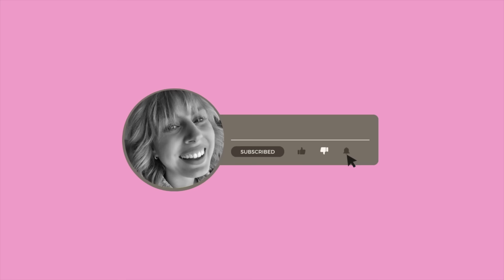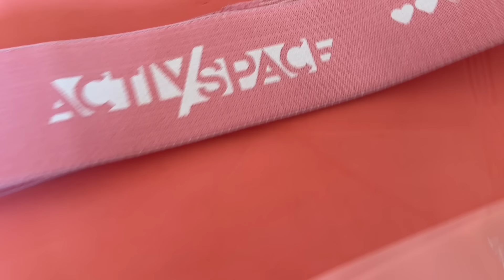To jest moja STYLÓWKA! MIERZYMY - ZARA || Wracam do TRENINGÓW || Zmieniam DIETĘ || WIECZORNA RUTYNA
Hejka,
PAMIĘTAJ O 👍, SUBIE I KOMENTARZU ❤️

Poniżej macie rzeczy, które pokazuję w tym filmie :)

w tej palecie jest wszystko BENEFIT Dandelion Hoola Galifornia cienie pomadki

Moje wymiary:
udo 56
biodra 101
talia 74
biust 92
bicek 29
wzrost 168

Song: Olif - Days Like This

Reklama ➡️ Linki afiliacyjne

Do następnego,
Paaaa